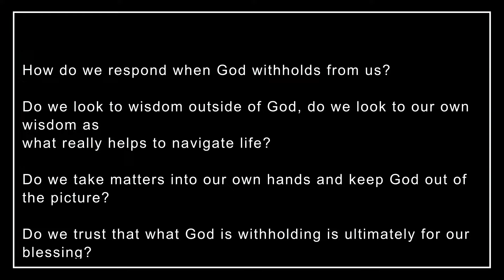TJCAC Worship: God's Grace For Two Mothers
Date: May 12th, 2024
Scripture Reader: Elaine Ho
Speaker: Pastor Ken Kim